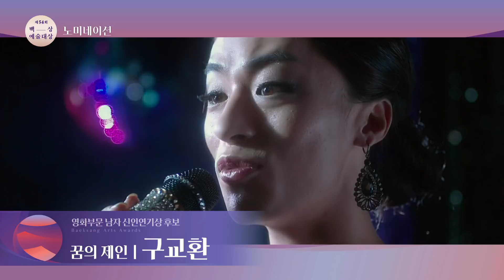[54회 백상] 영화부문 남녀 신인연기상 후보